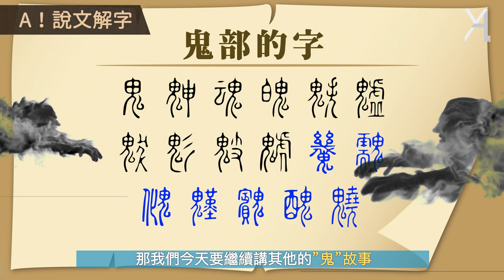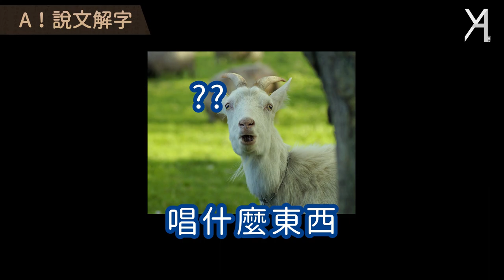【文字鬼故事(下)】你所不知道的鬼故事！古人怎麼尖叫的你知道嗎～｜A！說文解字｜YA diary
在鬼月看膩聽膩各種讓人發毛的靈異故事!?
那你/妳一定要來聽聽YA全新角度詮釋的『鬼故事』！

繼上一集～～～
講完各種鬼鬼的小故事之後當然還沒完！
你知道古人怎麼尖叫的嗎🌝
你知道魑魅魍魎是什麼樣的飄飄嗎🤭
趕緊下集～刷！起！來！
忘了看上集或是新來的捧油，
別忘記先把上集看完再來呦😗

對於影片中的任何資訊，有興趣或是疑問的話，歡迎留言詢問！
ps. 這集的影片輸出碰到非常大的狀況，影片差點出不來😭😭😭
(讓我先哭個一百次QQQQQ

每周日固定更新影片，鎖定頻道才不會錯過第一手消息(比心